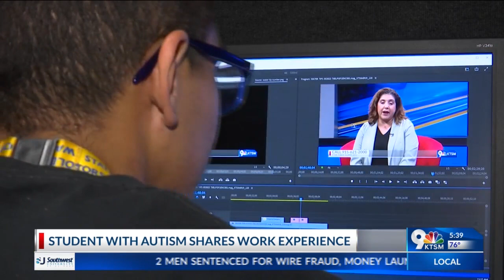NMSU student shares his internship experience with autistic student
Victor Fierro is making a change by encouraging students with autism to go to college and work.